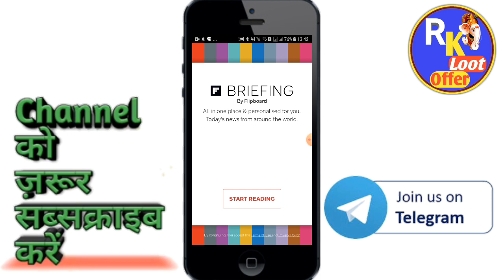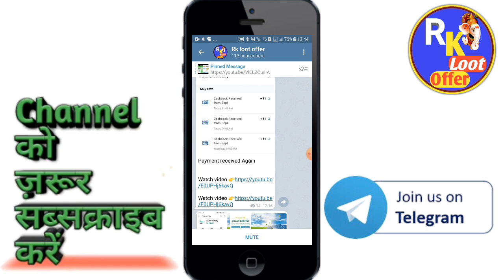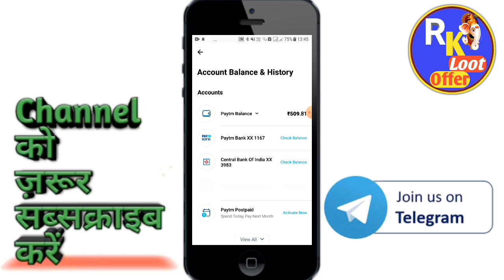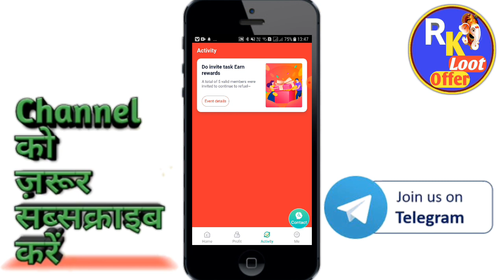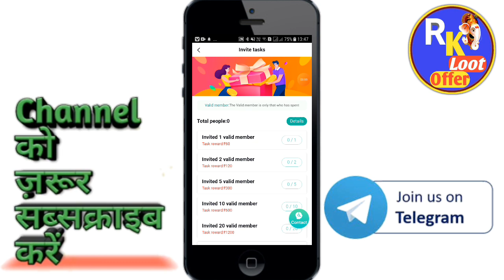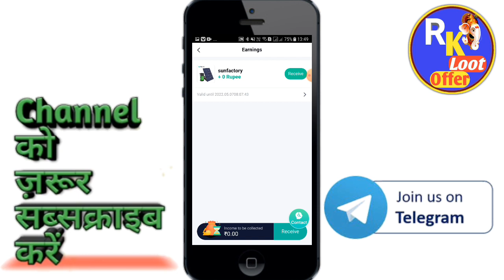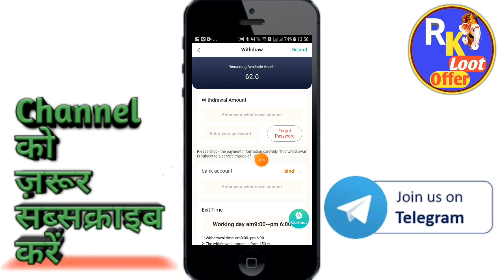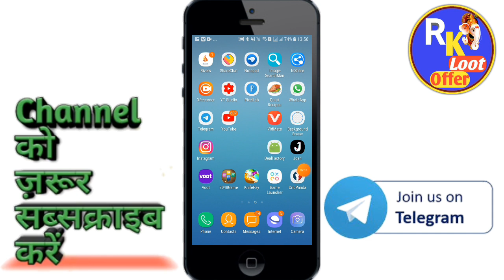New task earning App || payment proof || new sunfactory App || New power bank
स्तो अगर आप online earning करना चाहते हो तो आप सही channel पर आए हो,

Guies iss video me Apko bataunga ki app se free me earning kar skte ho

तो please वीडियो को last तक देखो

(Usfull video )

Powerbank App

Dealmax app(Instant Paytm earning app)

Best earning App for aindroid
Online paise kese kamaye

best search realeted
earning money gaming apps
earn money online minimum redeem only 1 rs

Track : info:
Title:are you by di young

Thanks